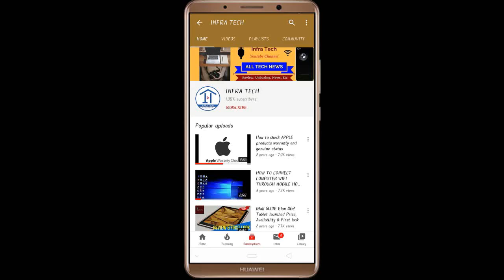Vivo V19 Smartphone launched Price, Review and Specifications | Infra Tech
In this video I make a review of Vivo V19 Smartphone launched Price, Review and Specifications.